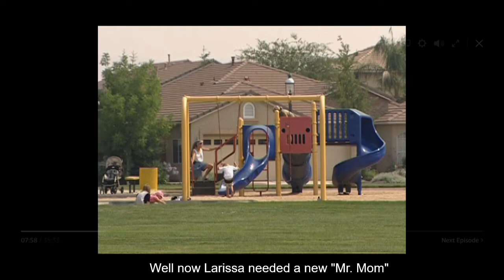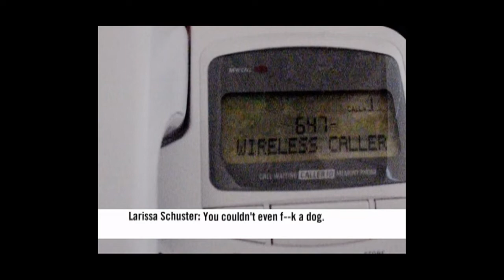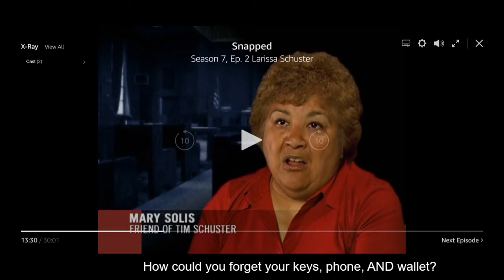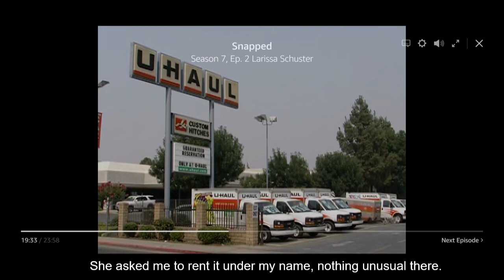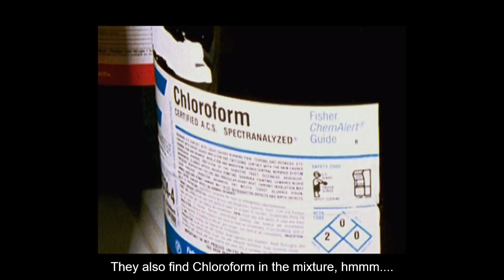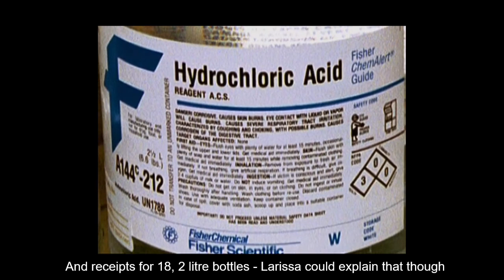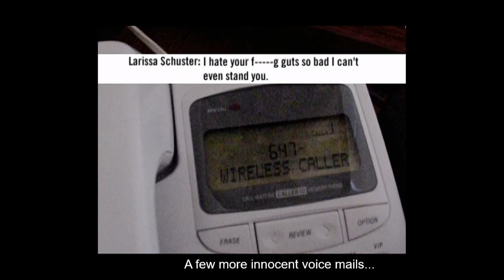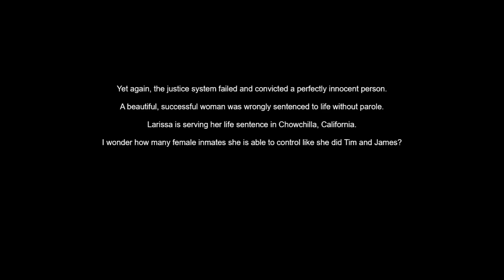Larissa Schuster - Snapped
A beautiful, successful woman has it all, until her husband suddenly goes missing.